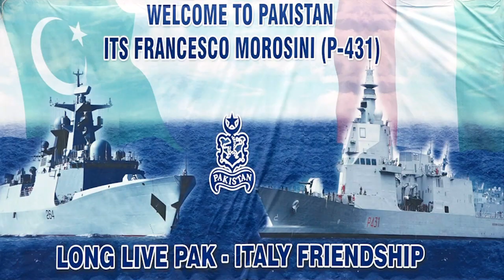ITALIAN NAVY SHIP VISITS PAKISTAN & CONDUCTS SEA EXERCISE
Italian Navy Ship MOROSINI visited Karachi and conducted bilateral exercise with Pakistan Navy. Upon arrival at Karachi Port, Italian Navy Ship was warmly welcomed by senior officials of Pakistan Navy and Ambassador of Italy.

   On completion of the port visit, Pakistan Navy Ship SHAHJAHAN with embarked helicopter and PAF fighters carried out sea exercise with visiting Italian ship to enhance interoperability between both navies. The sea exercise is aimed to strengthen mutual professional skills through cooperation and learning from each other’s experience.

   Concurrent to ship’s visit, Director of Military Personnel of the Italian Navy, Vice Admiral Andrea GUEGLIO visited Pakistan and called-on Commander Pakistan Fleet Vice Admiral Muhammad Faisal Abbasi. During the meeting, matters of mutual interest and avenues for future collaboration to enhance regional maritime security were discussed. An Italian Defence Industries delegation led by Chairman M/s Fincantieri, General (Retd) Claudio GRAZIANO (former Italian COAS) also visited Karachi to showcase capabilities of Italian defence industry and shipbuilding.